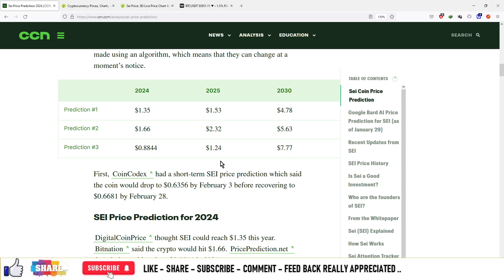#1146 | Crypto News | Sei Price Prediction 2023: What is SEI?